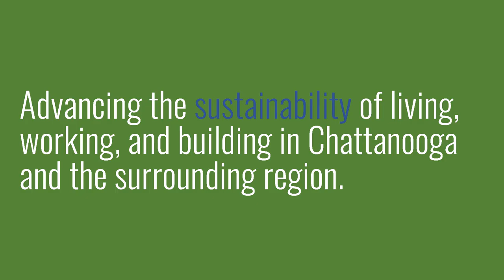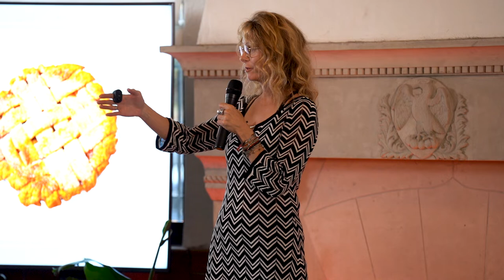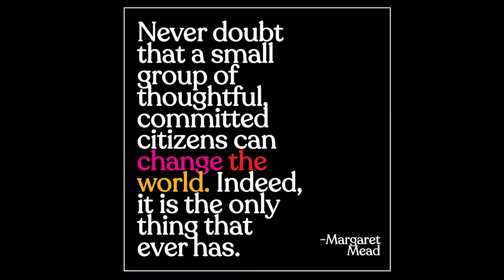Building Resiliency: Integrated Community Sustainability | Tj Tate | TEDxChattanooga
Attendees will learn about the intersectionality between policy + community health and leave with a greater understanding of the concept of holistic sustainability as it applies to building resilient neighborhoods + cities. Tj Tate is a conservationist, entrepreneur and marine scientist.  She has spent the last 20 years of her life working to protect our planet and its people.  She is a firm believer that small actions create a ripple effect leading to positive changes when we work together. This talk was given at a TEDx event using the TED conference format but independently organized by a local community.